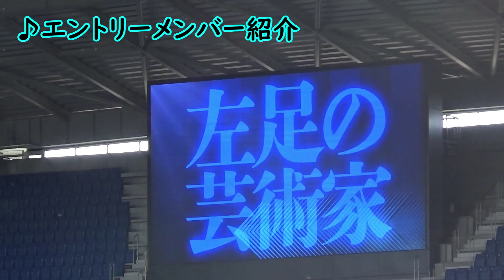【ガンバ大阪】マリノス戦キーパー入場＆試合前チャントノーカット版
６連勝を賭けた大一番の試合前チャントです・・・